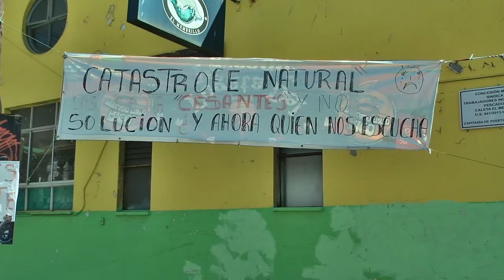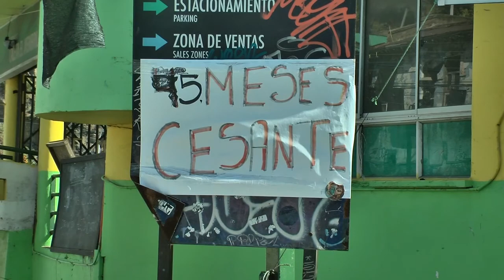Sólo 4 lo lograron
Por consecuencia de últimas marejadas este jueves no pudieron volver al mar todos los botes de Caleta El Membrillo.